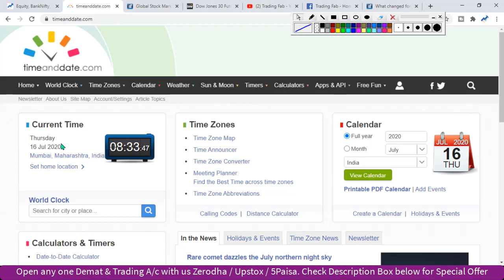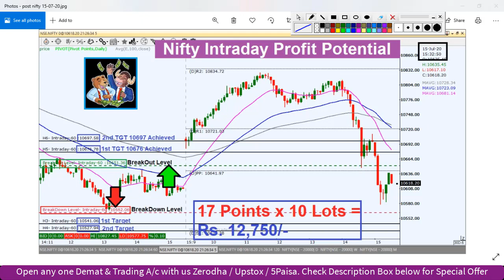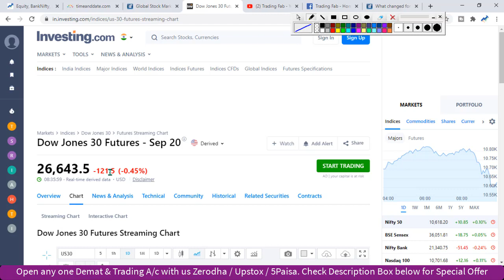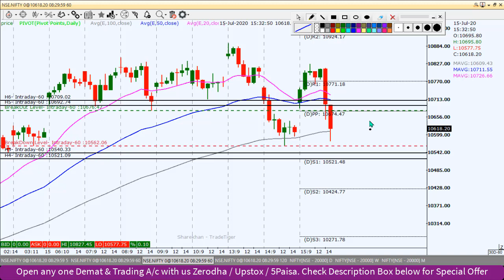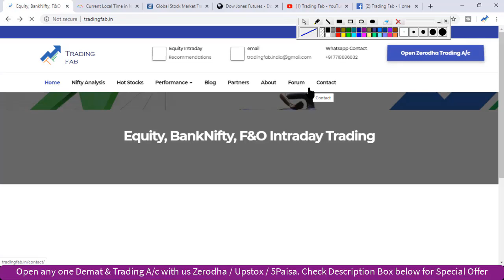Nifty Intraday Trading Levels 16 07 20 | Last Intraday Profit Potential Rs 12,750 | Q1 Results